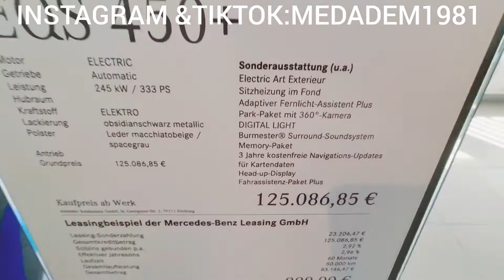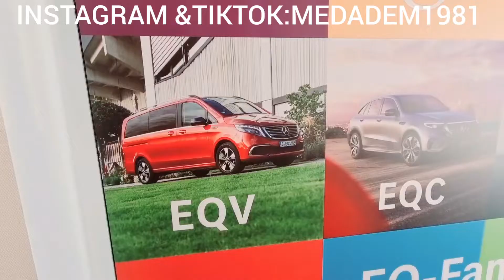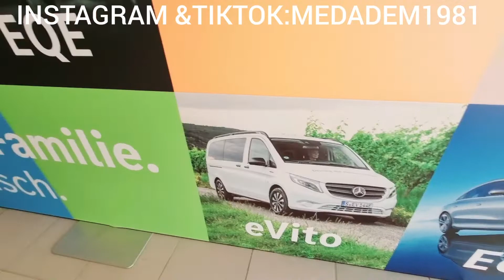Mercedes-Benz مرسيداس بنز🇩🇪🇩🇪🇩🇪🇩🇪🇩🇪